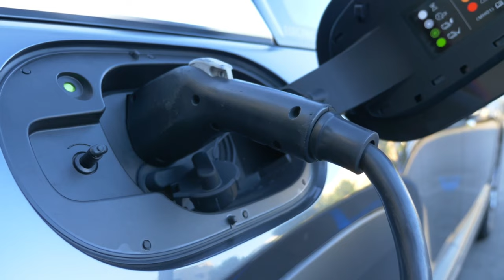El oscuro SECRETO de los AUTOS ELECTRICOS en ECUADOR ⚡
AUTOS ELECTRICOS EN ECUADOR, valen la pena en 2023?. Existen una gran variedad de marcas de autos eléctricos chinos como BYD o JAC, o de diferentes marcas tradicionales.

Pero realmente son una buena opción los autos eléctricos vs gasolina?. En este video analizamos a profundidad todo acerca de los AUTOS ELECTRICOS ECUADOR.